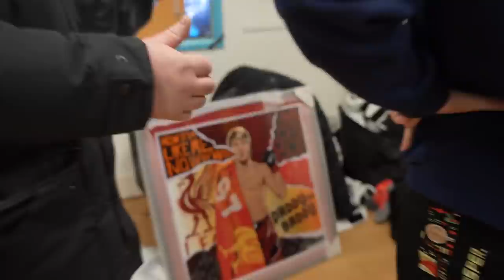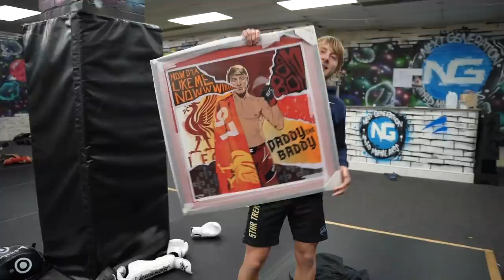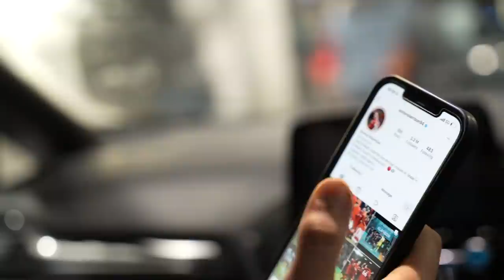UFC Coming To UK!! | BaddyTV Ep. 5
A behind the scenes look into the life of UFC Lightweight Paddy "The Baddy" Pimblett.

Twitter:  @Paddy The Baddy